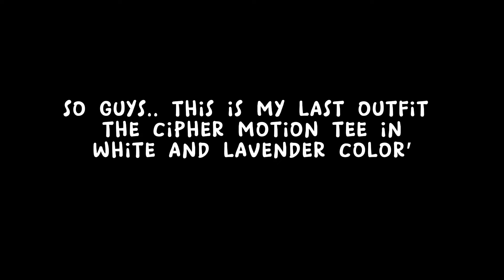DON'T BLAME THE KIDS | haul & photoshoot